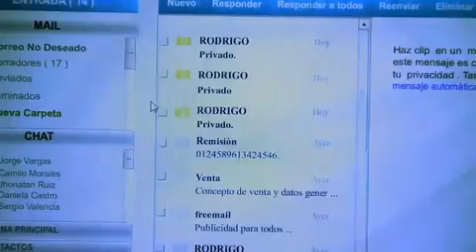Dulce Amor Capítulo 58